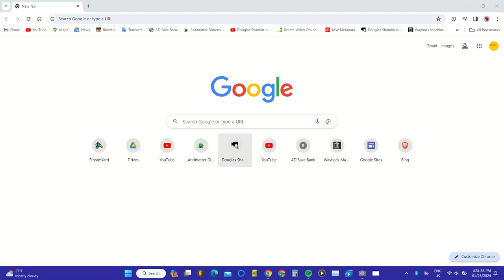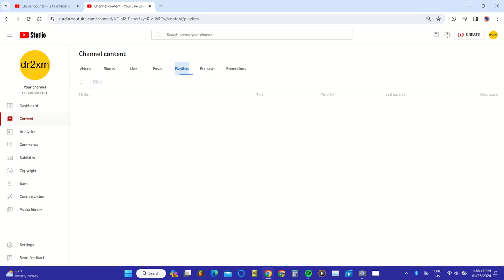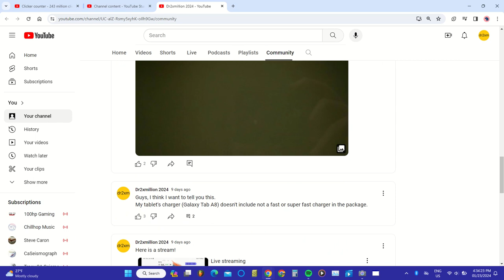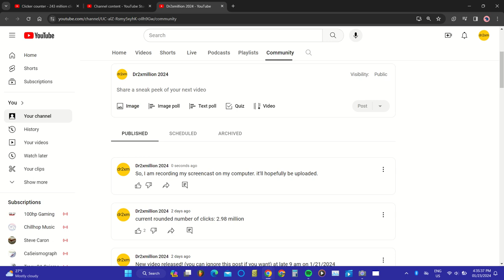Regular screen recording (January 23, 2024)